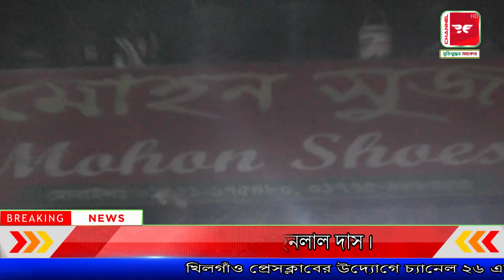চ্যানেল ২৬ || মোহনা সুজ প্রোপাইটার মোহন লাল দাস || channel 26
খিলগাঁও প্রেসক্লাবের উদ্যোগে চ্যানেল ২৬ এর ধারাবাহিক প্রতিবেদন ওয়ার্ড পরিক্রমা: মোহনা সুজ প্রোপাইটার মোহন লাল দাস ।এখানে সুলভ মূল্যে উন্নত মানের জুতা পাওয়া যায় ।